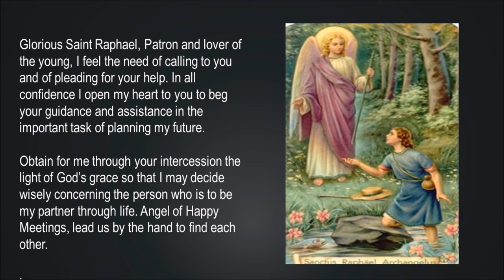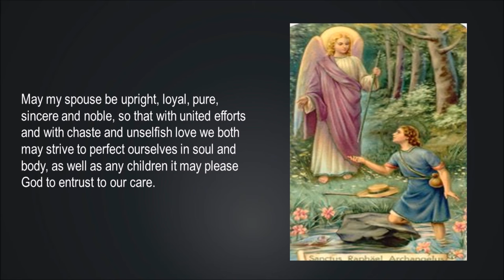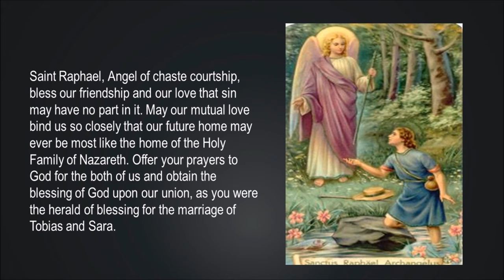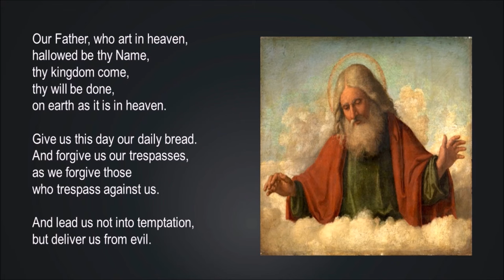St Raphael Prayer For Finding A Partner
Continue your prayers for a spouse with our inspiring novena prayer booklet
"PRAYERS FOR MY FUTURE HUSBAND: 9 days of powerful prayers to storm heaven for the release of your marital blessings"
Have you ever offered up prayers for your future husband? If you have, then you will find this devotional helpful in seeking the will of God for this area of your life. If you have never prayed this way then this is an excellent way to start. Through nine days of intense petitioning and offering up thanksgiving, praises and calling down God’s blessings and mercy vocally your prayers for your future husband are sure to not only bring you into a close relationship with God who is the giver of all good things.

CATHOLIC PRAYER BOOKS WE RECOMMEND

Prayer for healing-The Miraculous Holy Face Devotion still works today.
Deliverance Prayers-A must have book for fighting, witchcraft and diabolic attacks against you and your family
Catholic Book of Prayers
Blessed Trinity: Treasury of Catholic Prayer Book

CATHOLIC T-SHIRTS:

Pray Hope and Don't Worry-St. Padre Pio Shirt (Saint Quote T-shirt)

CATHOLIC GIFT IDEAS

BAPTISM

Godson Baptism gift handmade mosaic blue cross
Goddaughter Baptism handmade mosaic pink cross

CONFIRMATION

Confimation Cross for Goddaughter and Godson

WEDDING GIFT

Wedding Rosary Gift Set

This is free of cost to you! Thank you for supporting our ministry.